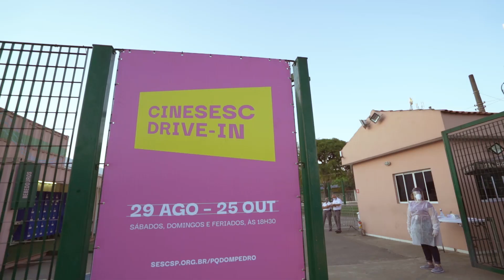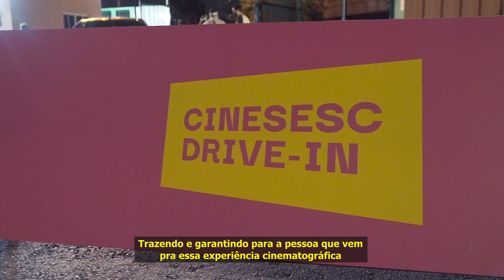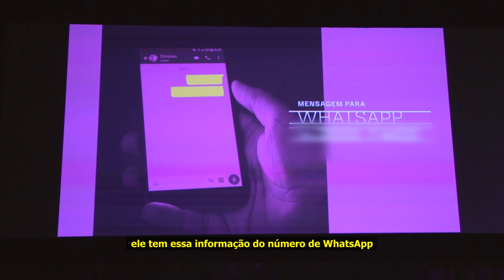Cine Sesc Drive In - Sesc Parque Dom Pedro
Direção de Imagens: Victor Yagyu
Imagens: Guilherme Correia e Victor Yagyu
Produção e edição: Coop Audiovisual